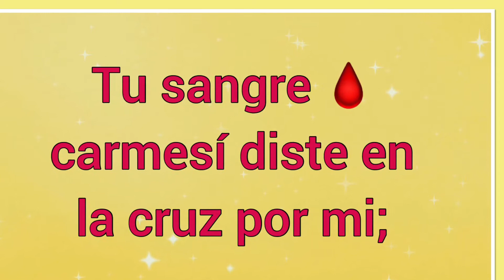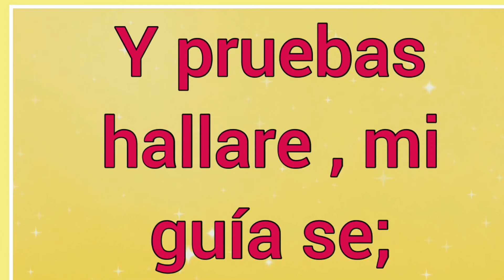Mi Fe Espera En Ti | Letra | Himnos de la vida cristiana 🎵